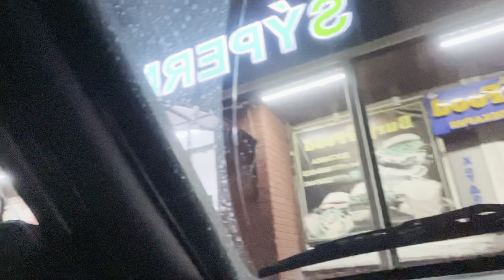САЗАН ӨТЕ КӨП | ҚАРМАҚҚА ДЕМАЛЫС БЕРМЕЙДЫ | САЗАН АУЛАУ.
Таңмен балық аулауға шығып кеттік келе салысымен 2 сазан шығардық ал әрі қарай сазан тоқтамастан қақты көріңіздер🔥